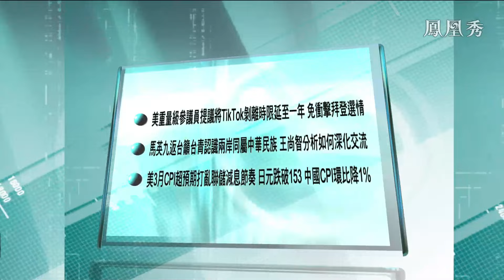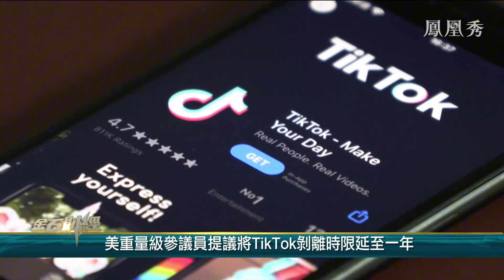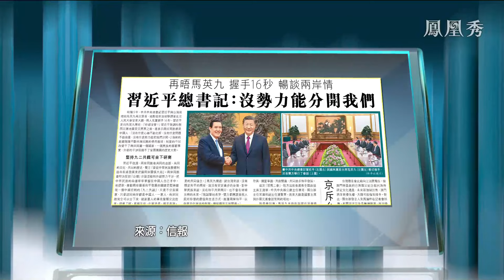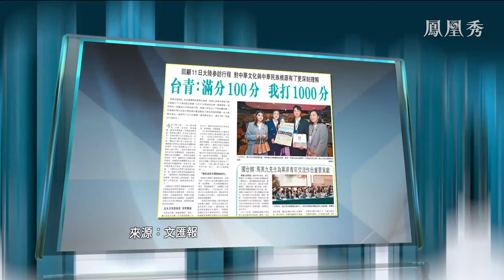【金石財經】美議員提議延遲Tiktok剝離時限，3月CPI打亂美聯儲降息節奏，馬英九返台認識兩岸同屬中華民族